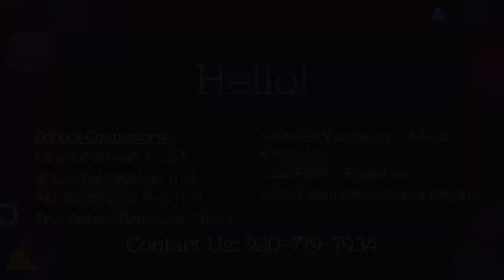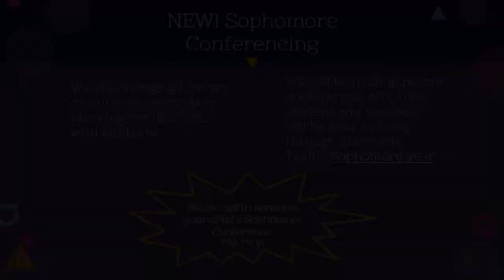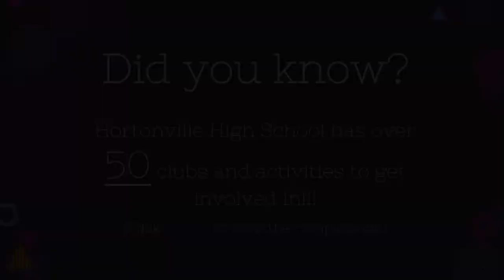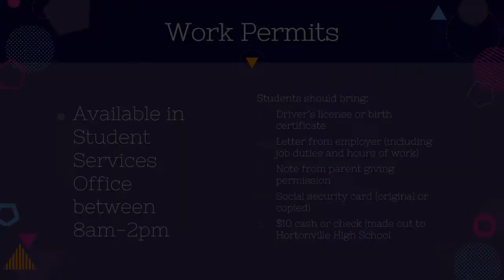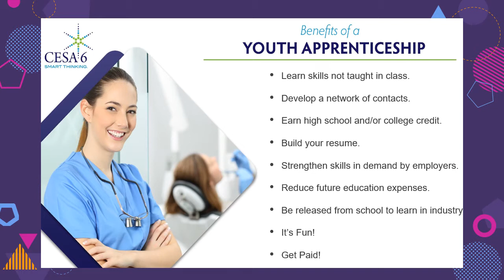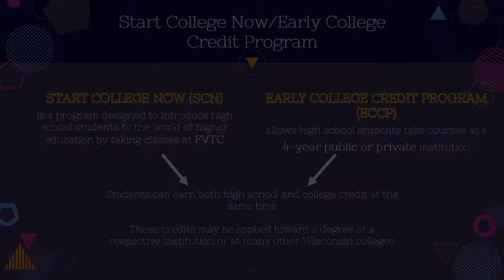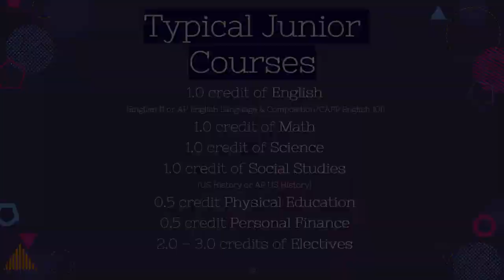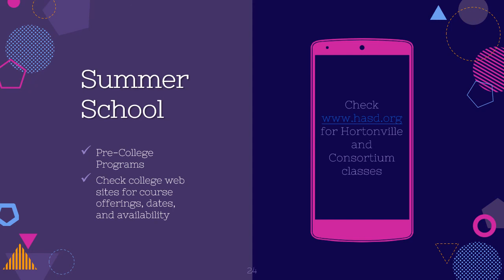2020 2021 Sophomore Parent Program